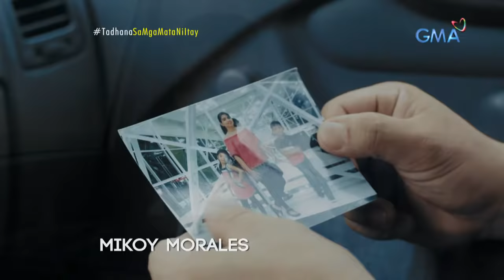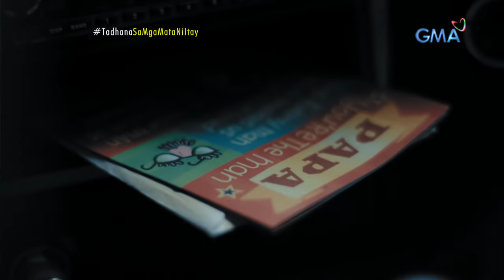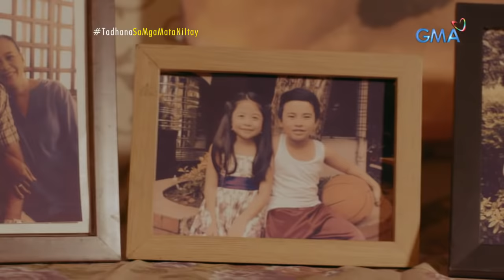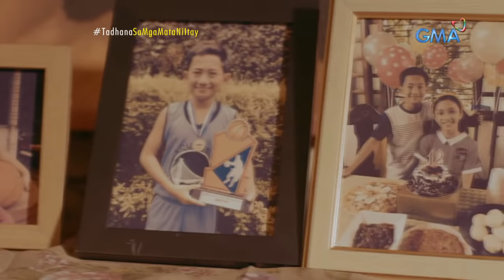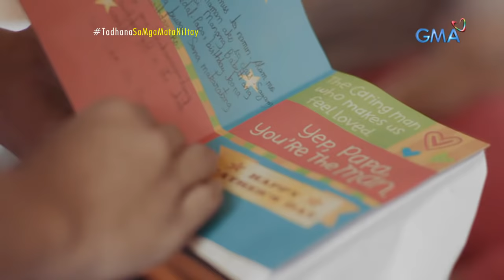Tadhana: Amang OFW na kauuwi lang sa Pilipinas, tila itinakwil ng sariling mga anak | Full Episode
Matapos ang ilang dekadang pagtatrabaho sa Netherlands bilang isang driver, napilitang umuwi ng Pilipinas si Jun (Bembol Roco) nang dahil sa kanyang kondisyon. Sa kanyang pag-uwi, hindi niya lubos akalain na tuluyan nang lumayo ang loob sa kanya ng mga anak niyang sina Joel (Mikoy Morales) at Jessa (Klea Pineda), na tila napariwara ang buhay mula nang lumisan siya. Maayos niya pa kaya ang pakikisama niya rito? Mabuo pa kaya ang kanilang pamilya?

After working as a driver in the Netherlands for decades, Jun (Bembol Roco) was forced to go home to the Philippines due to his aging condition. However, upon arriving home, he was surprised over the fact that his own children have grown detached to him, not acknowledging all his hardwork abroad just for them. Will they be able to rekindle their relationship as a family?